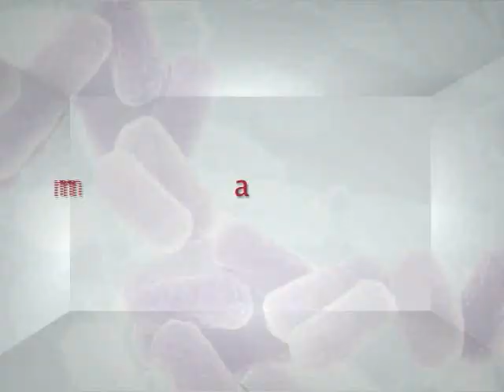TV Feevale - Saúde e Beleza - Super Bactéria